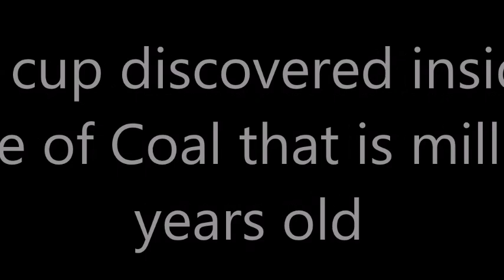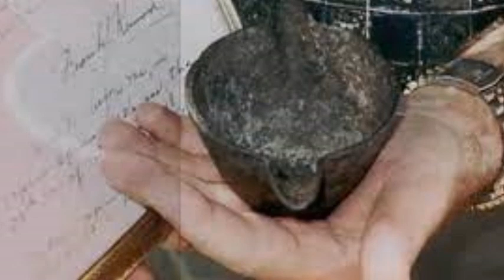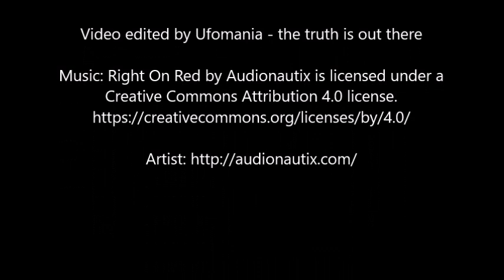Iron cup discovered inside a piece of Coal that is millions years old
It’s a perfect piece of metal and it was discovered in 1912 in a mine in Wilburton, Oklahoma, its discoverer was Frank J. Kennard and according to him, it was found within a block of coal. But what makes this cup so mysterious? Well, as many other objects found across the world, the age of the artifact has caused debate.